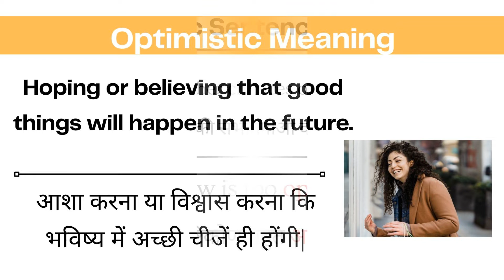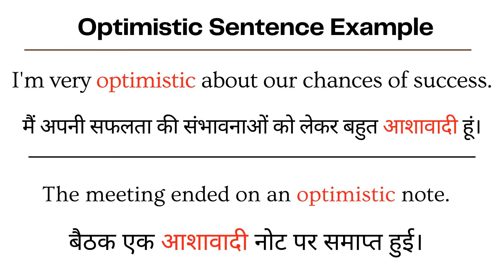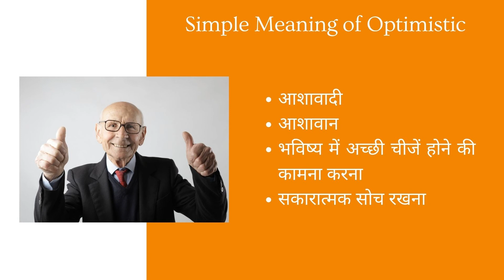Optimistic Meaning in Hindi | Optimistic kya hota hai | Optimistic ka hindi me matlab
Hello and welcome Viewers to LearnTogether - aaiye aaj ke iss video me jantey hai Optimistic ka matlab or uski pronunciation video ke end me dekheygey Optimistic shabdh ka sentence me prayog

Optimistic Meaning in Hindi | Sentence examples with Optimistic Optimistic ka hindi me matlab | What is the meaning of Optimistic in Hindi

to simple shabdo me Optimistic ka matlab hota hai:

आशावादी aashaavaadee
आशावान aashaavaan
भविष्य में अच्छी चीजें होने की कामना करना bhavishy mein achchhee cheejen hone kee kaamana karana
सकारात्मक सोच रखना sakaaraatmak soch rakhana

Optimistic Synonyms (Similar words)
Hopeful आशावान
Positive सकारात्मक
Confident आत्मविश्वासी
Upbeat उत्साहित

make sentences with Optimistic
Optimistic in a sentence
sentence examples with Optimistic
how to use Optimistic in a sentence
Optimistic  se sentence